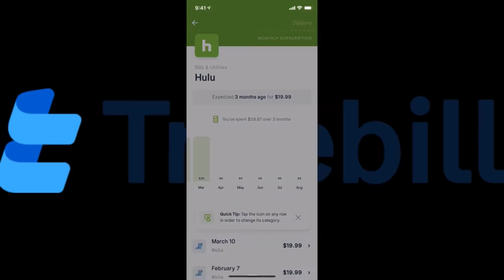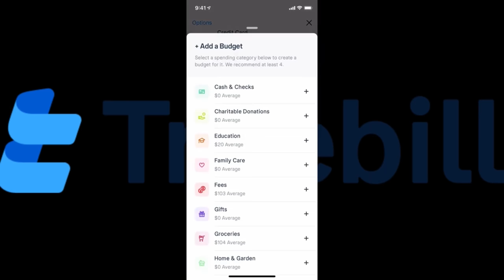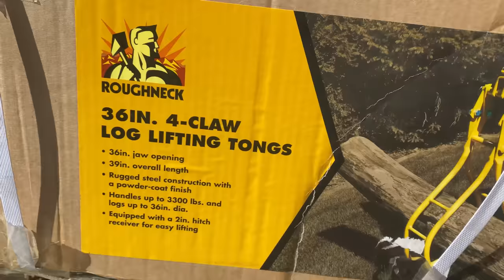Building A Greenhouse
to start managing your personal finances today.

Milling lumber for our DIY repurposed greenhouse on our 9 acre North Idaho homestead.

Holsfforma Chainsaw

Husqvarna Chainsaw

We really do appreciate it! Since you just watched some short ads, we just made a few cents. Thank you for your support! You can also visit the links below to see various items we use around our homestead. Again, thank you!

Our Amazon Wish List

Laid Back Living
Naples, Idaho 83847

Alaskan Milling Setup

Well Water Filter System

Pumptech Pumpsaver

Our camera gear